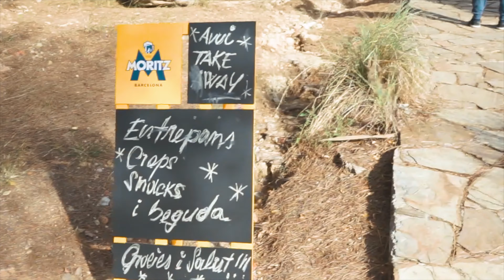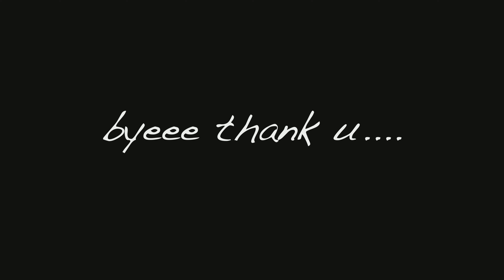Walking in Montjuic || Vlog 1 || Kate and Mark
Hello Guys!!
Finally, naisipan na namin gumawa ng mga video! Sana soportahan nyo kami sa journey na 'to. Now, Vlog  naman ang ginawa namin, kaya comment kayo for ideas! 💡 hihihi.